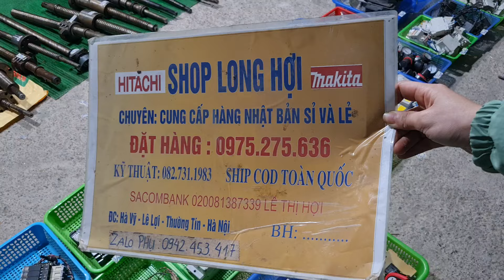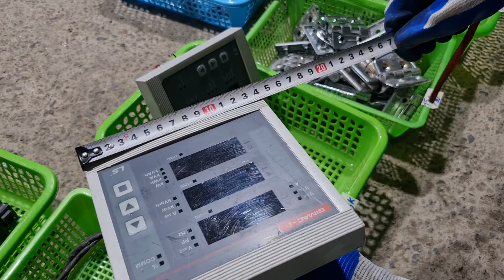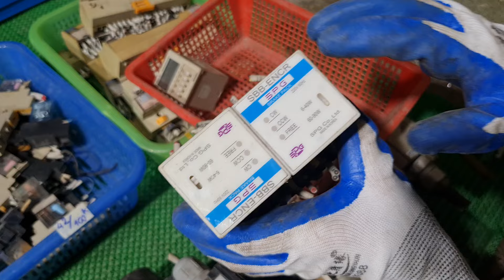(21/3/2024) Đồ bãi tháo máy CNC, moto,van điện,vít me... 0975275636 * 0942453417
👉 các loại đồ tháo máy CNC